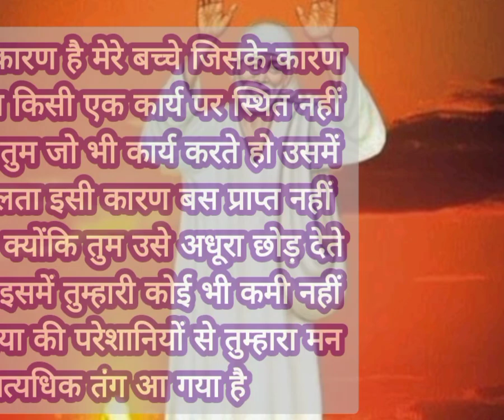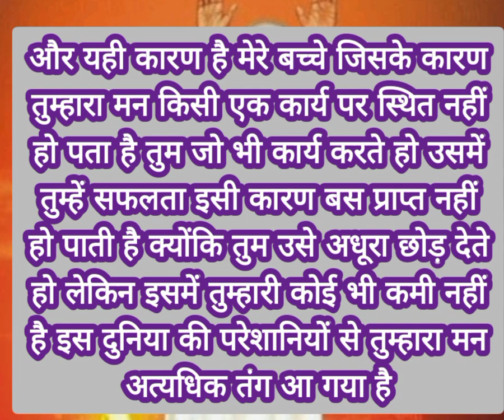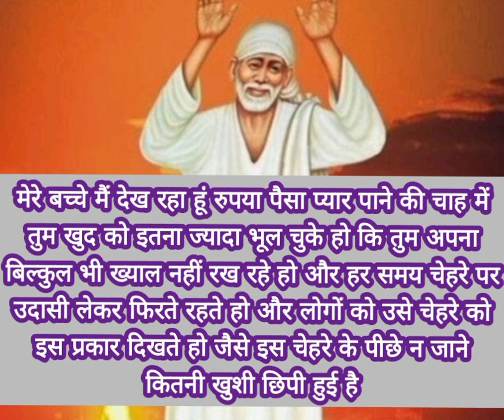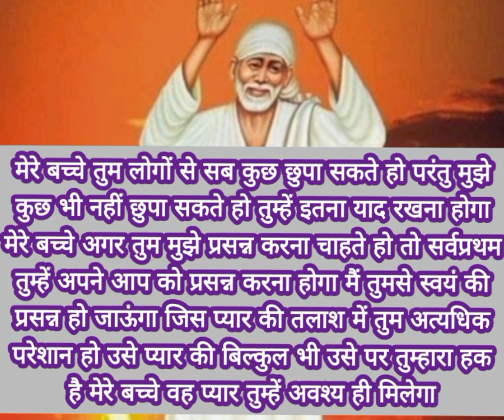YAH SANDESH TUMHARE JEEVAN SATHI KO TUMHARE JEEVAN MAI